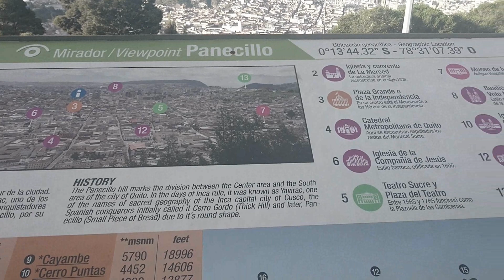un vlog en el PANECILLO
un vlog en el centro de Quito
en el cual podemos ver mucha historia
una loma que tiene un mirador en el mismo centro de la ciudad
visitenla
maravillas del Ecuador